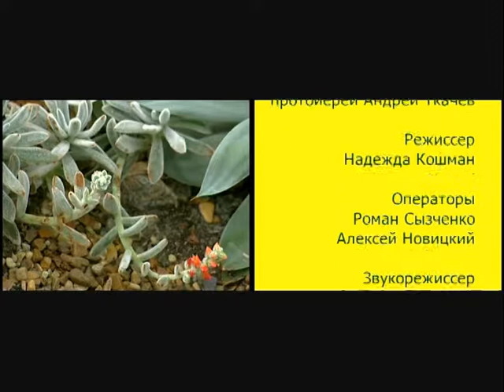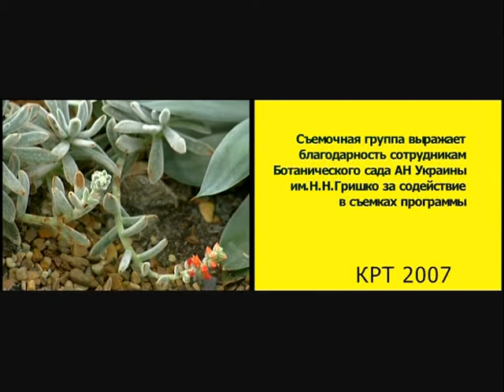Сад божественных песен — Псалом 71 – отец Андрей Ткачёв